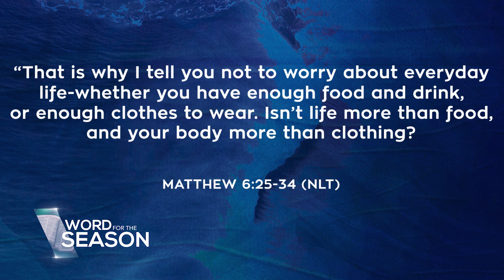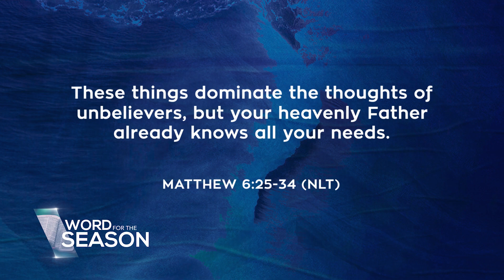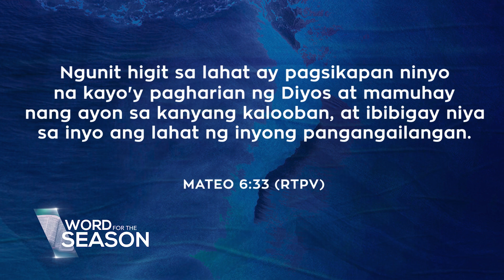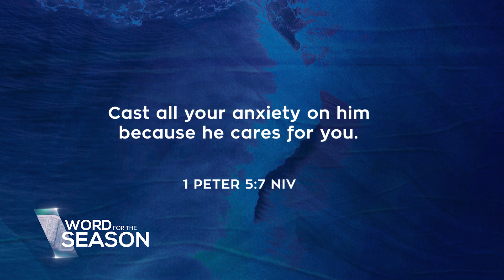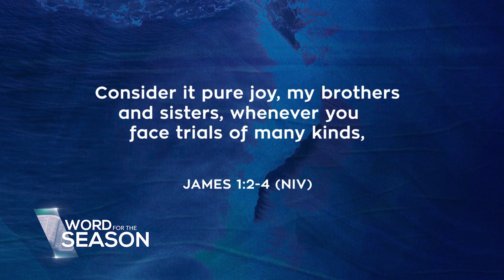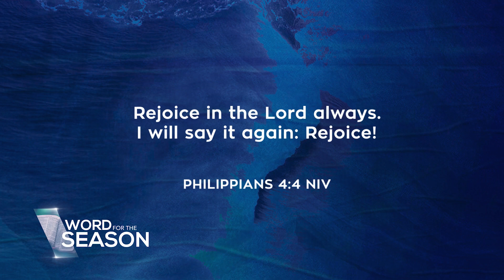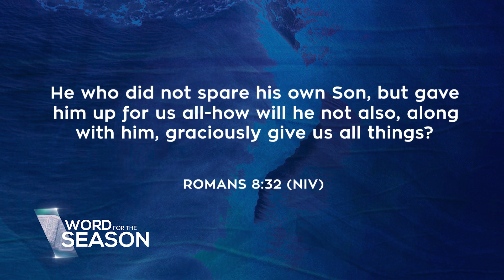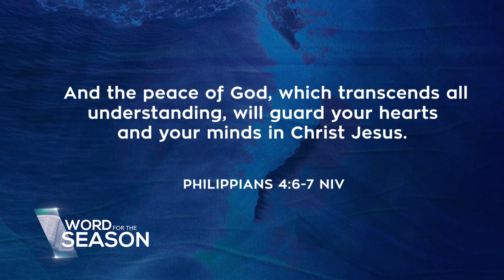Dealing with Anxiety or Worry | Ptr. Edgar Robles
To feel anxiety in the midst of uncertainties is normal, but to stay feeling that way is not the will of the One who always tells us to never worry.

May God’s message through Ptr. Edgar Robles encourage us to trust Him even more.